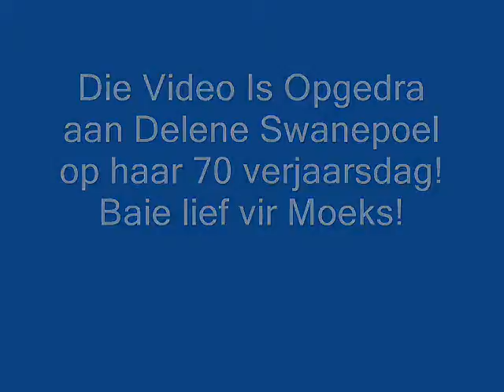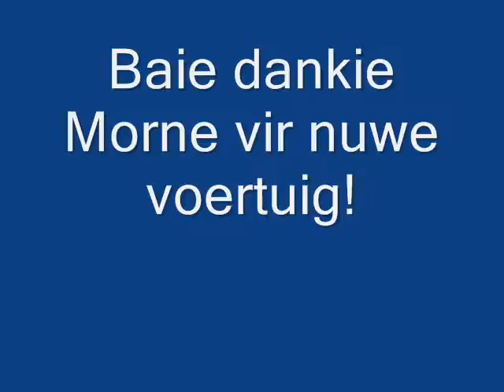Movie ma dankie 001 mwv